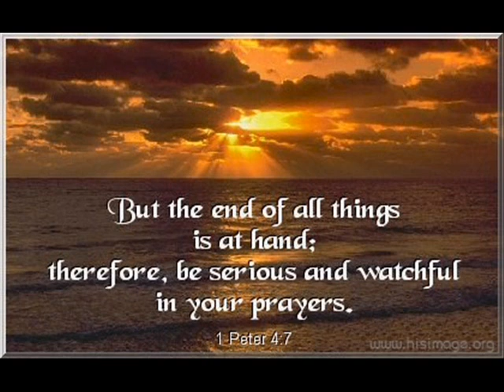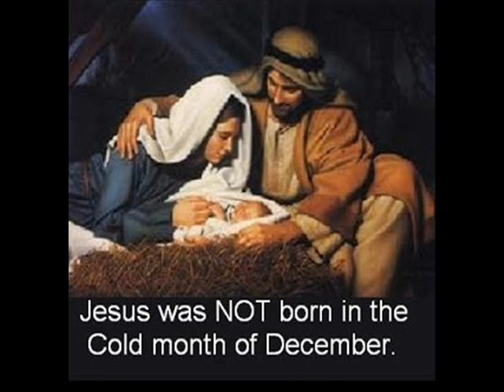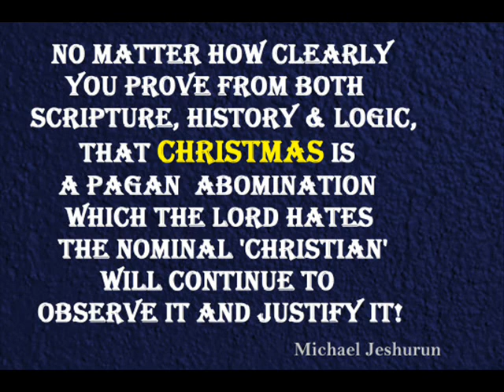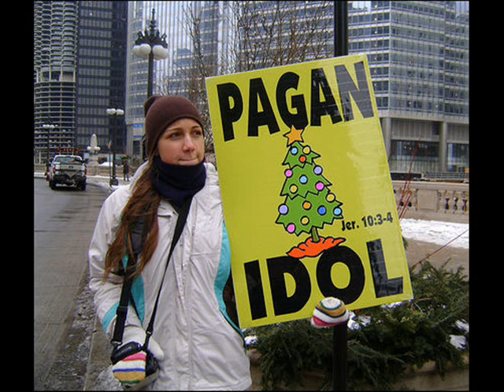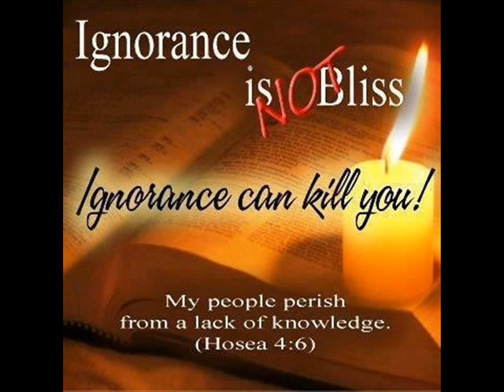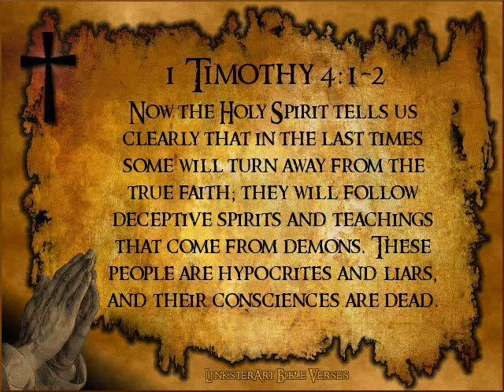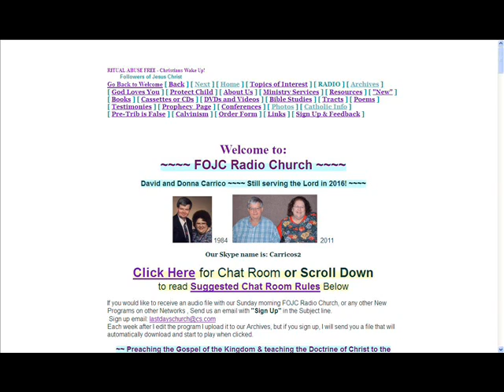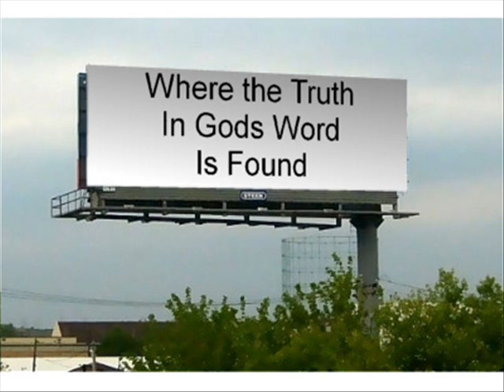FOJC RADIO - DAVID CARRICO - OPENING THE GATES OF ENOCH - FOLLOWERS OF JESUS CHRIST RADIO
SUNDAY -

FOJC RADIO -
DAVID CARRICO

" OPENING  THE  GATES  OF  ENOCH "

Opening the Gates of Enoch w David Carrico -

What the gates of Enoch, chapter 76
mean for our spiritual life.

PODCASTS OF
FOJC RADIO - PAST PODCASTS WITH
DAVID CARRICO & BLUERAVEN
FOLLOWERS OF JESUS CHRIST RADIO
DAVID CARRICO WITH/ BLUERAVEN
FOUND ON TALK SHOE PODCAST

FOJC RADIO -
DAVID CARRICO

FOJC RADIO
DAVID CARRICO
" WHERE THE TRUTH IN GOD'S WORD IS FOUND "
FOJC RADIO - DAVID CARRICO

" PREACHING THE GOSPEL OF THE KINGDOM
& TEACHING THE DOCTRINE OF JESUS CHRIST
TO THE WHOLE WORLD "

WE ARE LIVE ON AIR
EVERY SUNDAY MORNINGS
YOU CAN JOIN US AND SEVERAL LISTENERS
IN OUR CHATROOM & LISTEN LIVE
EVERY SUNDAY MORNING @
09:00 AM SUNDAY MORNING MOUNTAIN TIME
10:00 AM SUNDAY MORNING CENTRAL TIME
11:00 AM SUNDAY MORNING EASTERN TIME

FOJC RADIO
DAVID CARRICO

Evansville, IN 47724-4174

VIDEO UPLOADED BY:
BLUE RAVEN

NEW - TWITTER - CHECK US OUT
NOW ON TWITTER

KBLU-RADIO NETWORK
BLUERAVEN NETWORK

===ON AIR=== ON AIR
VAUGHN LIVE - TV
KBLU-RADIO NETWORK
BLUERAVEN NETWORK

BLOG TALK RADIO - PODCAST
KBLU-RADIO NETWORK

PODCASTS WITH DAVID CARRICO
FOJC RADIO on TALK SHOE PODCAST
ARCHIVES -

KBLU-RADIO NETWORK
TALK SHOE RADIO - PODCAST
END TIMES RADIO
BLUE RAVEN NETWORK